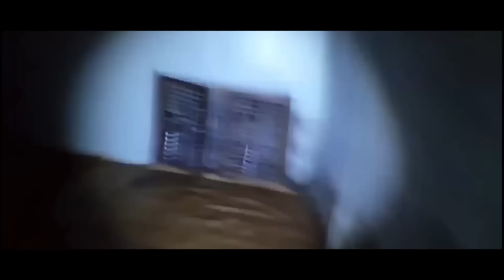5 Paranormalnych Nagrań - Nawiedzone KINO, zjawa w domu!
♦Źródła♦

-Przedziały czasowe -
00:00 - Wstęp